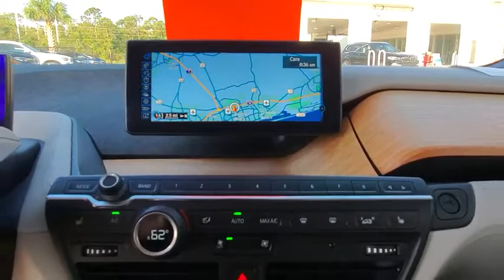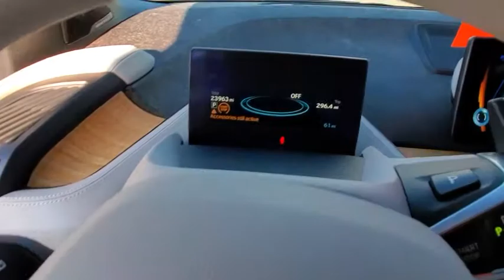2016 BMW i3 Daytona, Palm Coast, Port Orange, Ormond Beach, FL DPL5102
1050 N Tomoka Farms Rd

CARFAX 1-Owner, BMW Certified, ONLY 23,944 Miles! Navigation, Heated Seats, Aluminum Wheels, Smart Device Integration, Onboard Communications System, iPod/MP3 Input, Satellite Radio, GIGA WORLD, harman/kardon PREMIUM SOUND SYSTEMWHY BUY FROM FIELDS BMW?There are many reasons why people visit Fields BMW of Daytona from the Daytona Beach, Ormond Beach, Port Orange, Palm Coast, Deland, Jacksonville and St Augustine Florida areas for a pre owned car in Daytona Beach. One reason is our selection of quality sought-after pre-owned vehicles. The second is our commitment to our customers. At Fields BMW of Daytona we don't believe in gimmicks, just good cars and great people.PURCHASE WITH CONFIDENCEUnlimited Miles for 1-Year plus the balance of original new vehicle warranty (4-Year/50,000-Miles), 24-Hour BMW Roadside Assistance, Comprehensive Inspection and Reconditioning, Trip-Interruption Services, Trip-Planning ServicesOPTION PACKAGESTECHNOLOGY & DRIVING ASSISTANT PACKAGE BMW Online & BMW Apps, ACC Stop & Go + Active Driving Assistant, Advanced Real-Time Traffic Information, Navigation Professional System, GIGA WORLD Wheels: 19 x 5.0 Front & 19 x 5.5 Rear Giga BMW i light alloy Turbine, Style 429, Smoker's Package, Comfort Access Keyless Entry, Universal Garage-Door Opener, Giga Leather/Cloth Interior, WHEELS: 20 X 5.0 FRONT/20 X 5.5 RR DBLE SPOKE Sport BMW i light alloy, Style 430, Tires: P155/60R20 Front & P175/55R20 Rear Mixed tires, PARKING ASSISTANT PACKAGE Parking Assistant, Rear View Camera, Park Distance Control, Park Assistant Package (5DU)EXPERTS CONCLUDERoomy four-person seating; well-made and stylish interior; great outward visibility; versatile cargo area; nimble handling; peppy acceleration. -Edmunds.com.